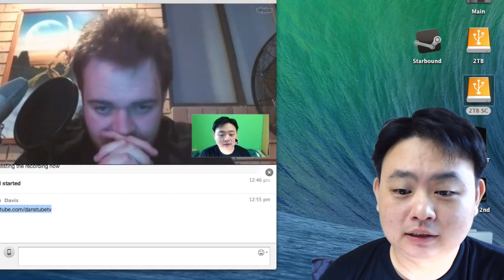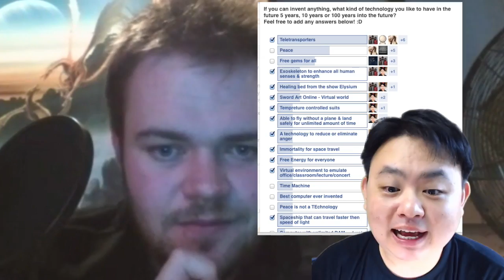Future of tech discussion with DansTubeTV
This is a "short" discussion about the future of technology in the next 5 years, 10 years or even 100 years!!

Thank you Dans Davis for spending the time with me on this topic, this show is not yet titled actually so if you have any recommendation on the title of this show do let us know in the comments below! :D